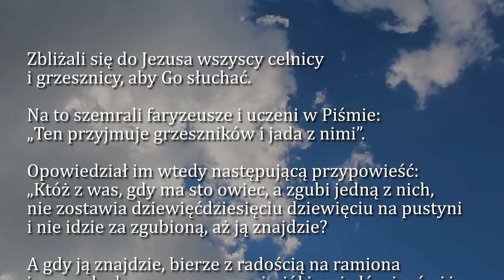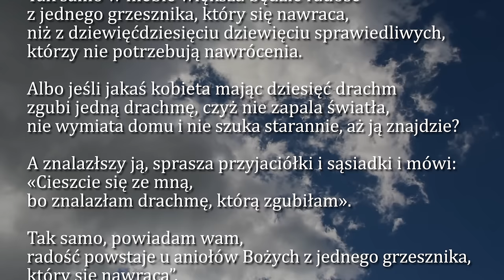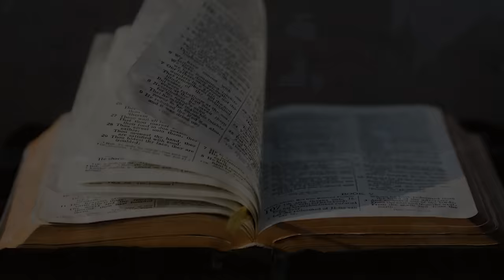Dobra Nowina na dziś | 7 listopada - Czwartek, XXXI tyg. zwykłego